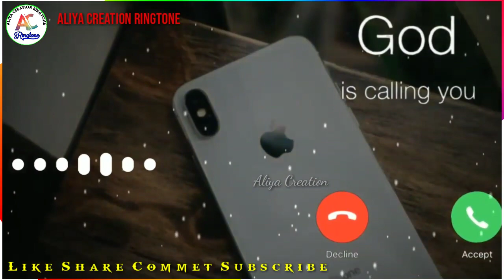Nepali Instrumental Ringtone || Super Bansuri Nepali Ringtone || Aliya Creation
Sad Ringtone | 2021 Judai Song Ringtone |

Tags.
eid_mubarak status song
happy_birthday_to you shahabuddin
happy birthday shahabuddin siwan
happy birthday shahabuddin image
kgf mom ringtone
kgf bgm ringtone
kgf ringtone
@kgf_mom ringtone sad
kgf_mom_ringtone 2020
kgf_mom ringtone remix
kgf mom ringtone piano
teri mitti,
ek Pal Chain na aawe ki sajana tere bina
feeling ringtone dj,
new sad ringtone,
feeling ringtone mp3,
feeling ringtone song,
feeling ringtone music,
feeling ringtone tamil,
feeling ringtone remix,
feeling ringtone hindi,
feeling song ringtone,
feeling song ringtone dj,
feeling ringtone status,
feeling full ringtone,
new sad ringtone 2020,
feeling song ringtone mp3,
feeling song ringtone app
new whatsapp status 2019
bewafa status
flute ringtone
flute ringtones,
tamil flute ringtone,
telgu flute ringtone,
flute bgm ringtones,
famous flute ringtone,
best flute ringtones,
flute ringtones 2019,
tum mile flute ringtone,
#5 best flute ringtones,
top 5 best flute ringtone
best flute ringtones 2019,
romantic flute ringtones,
#5 best flute ringtones 2019,
tik tok ringtone,
iphone ringtone remix,
iphone ringtone,
#100 gecs ringtone,
#100 gecs ringtone remix,
set any song as ringtone,
iphone ringtone trap remix,
trap ringtone,
ringtone remix,
apple ringtone,
ios 13 ringtones,
ringtone 100 gecs,
iphone ringtone trap
how to get ringtones
free_ringtones ios 13,
ringtone_remix_100 gecs,
free iphone ringtones,
make iphone ringtones,
iphone free ringtones,
best famous ringtones,
famous ringtones 2019,
hindi ringtone 2020,
hindi ringtone,
hindi song ringtone,
ringtone song,
ringtone 2020,
new ringtone,
sad ringtone,
love ringtone,
mobile ringtone,
tingtone 2020 hindi song love,
latest bollywood ringtone,
best ringtone,
ringtone music,
ringtone 2020 mp3,
ringtone 2020all
ringtone romantic
nepali Ringtone
nepali sms Ringtone
nepali song